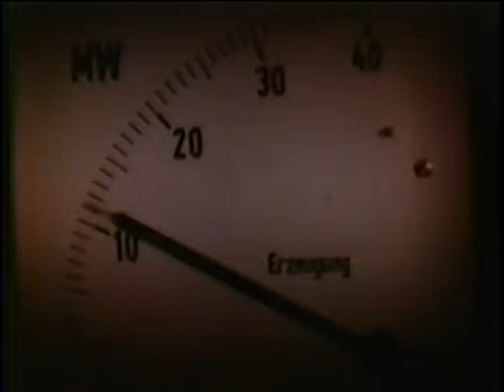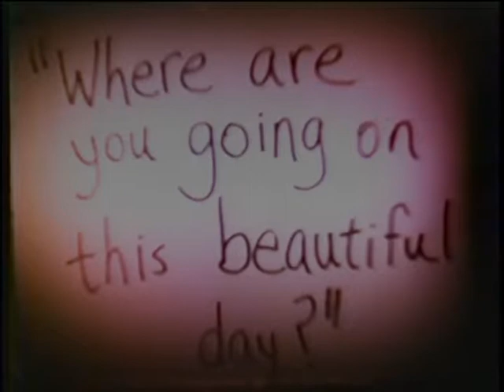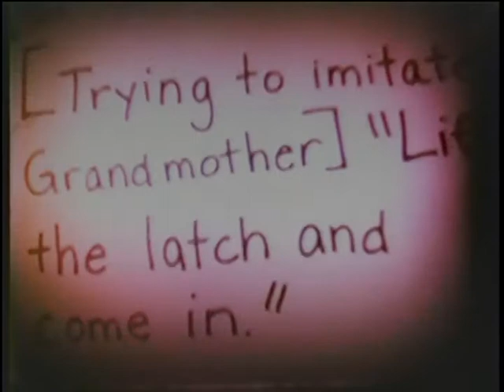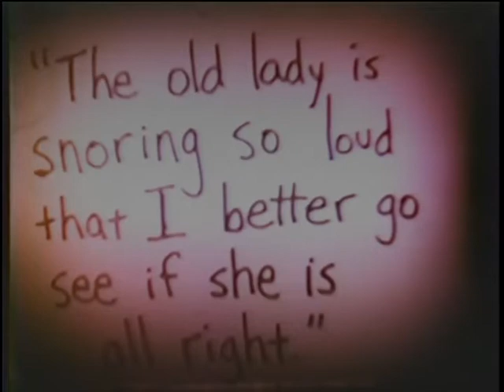Janet Stegman starring as Little Red in Little Red Riding Hood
Janet Stegman, age 27, stars as Little Red in U.C. Santa Cruz student film "Little Red Riding Hood" for a "German and Russian Cinema from the Weimar Period" film class.